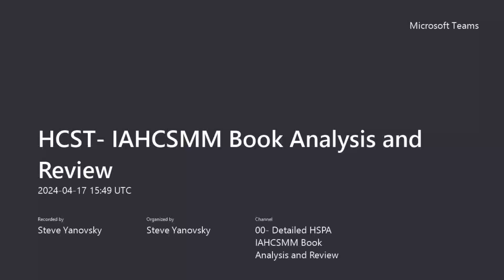CRCST exam questions 5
Steve Yanovsky examines CRCST exam questions, answers and rationale.